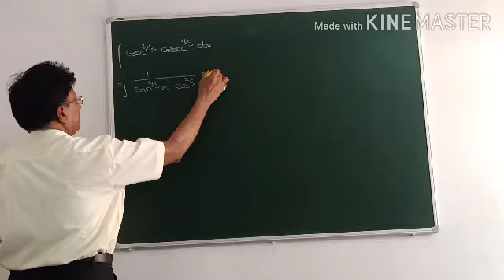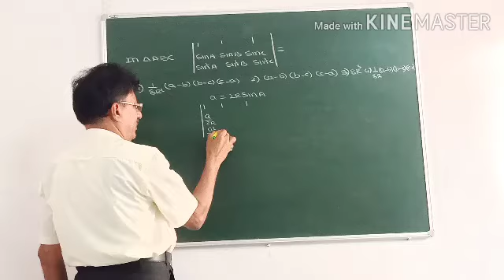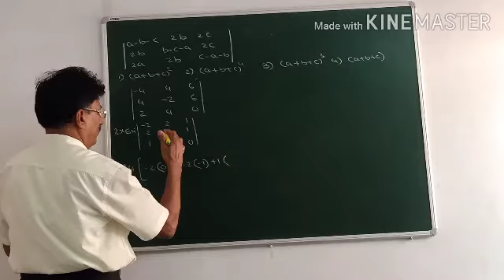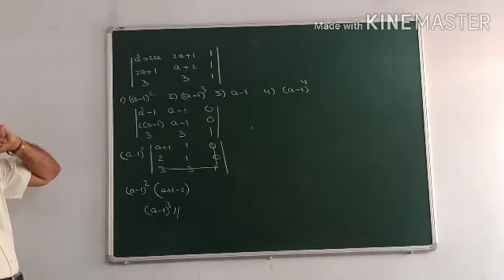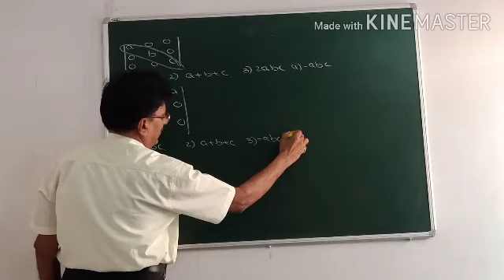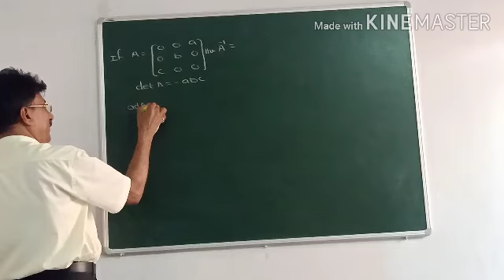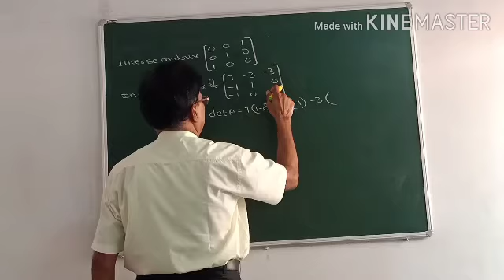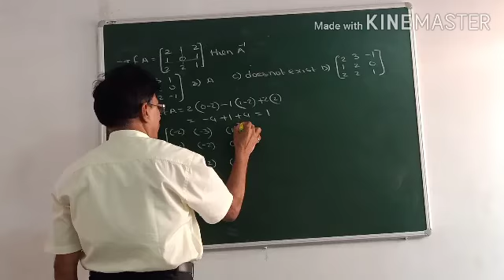How to find inverse of a matrix in one minute